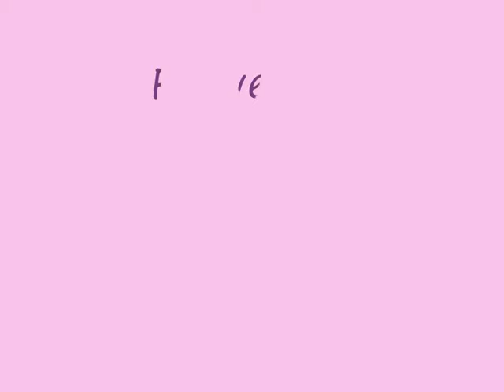Flowering ~ Fingerstyle ~ Godin Guitar ~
A celebration of graceful beauties. I hope you'll enjoy my tender composition, played on my Godin Multiac Guitar. The photographs were captured by my husband Johannes Nießing.